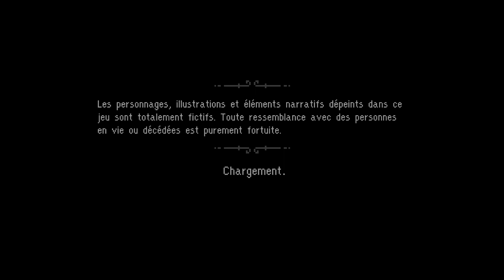Nine Witches: Family Disruption - Let's Play Fr #1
Petit let's play des vacances ;)